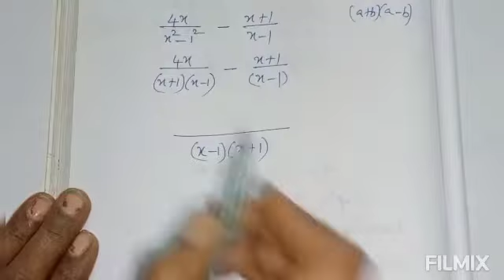Class10|Maths|Chapter3|Algebra|Ex/பயிற்சி:3.6-Q.No:2|In Tamil and English